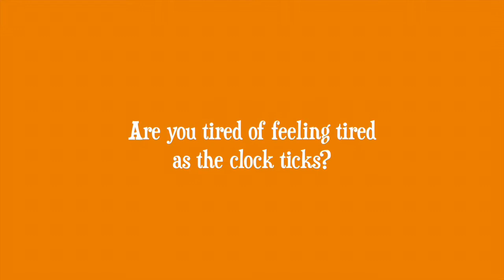Don't miss the NATURALLY AGELESS workshops in Singapore (happening in June 2016)!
Sally May Tan, Amazon Bestselling Author, Wellness Coach and Ageless Warrior invites you to challenge yourself to question what you have lost as your biological clock ticks...and asks what you are prepared to do to regain a Life of Energy and Purpose back...